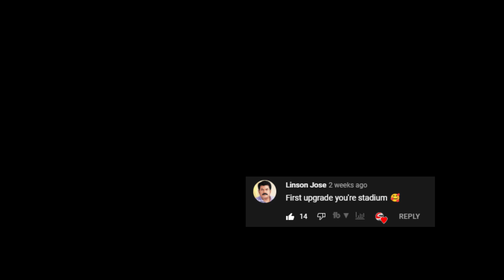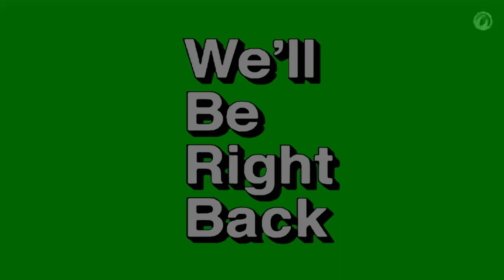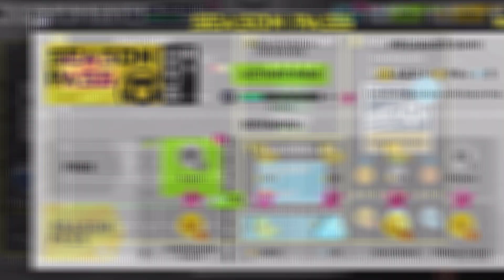THE GREAT Beginning 2!!! - DLS 22 R2G [Ep 2]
THE GREAT Beginning 2!!! - DLS 22 R2G [Ep 2] is the 2nd episode of Dream League Soccer 2022 Road to Glory Series.

Finally, I have started playing r2g matches. This is the 2nd episode of my journey. Hope everyone will Like it. In 1st episode, I have received so many user interactions so I decided to make 2nd episode. If I get enough engagement I'll continue uploading more r2g videos.